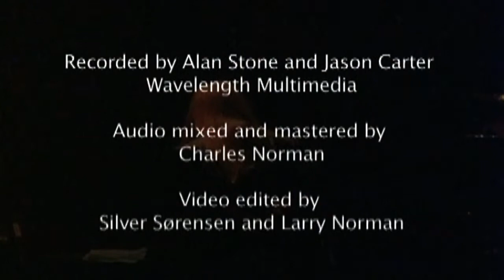Larry Norman with People, "I Love You" [live]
People's hit single (and the title of their debut album on Capitol Records) a cover of the Zombies' "I Love You" written by Chris White.